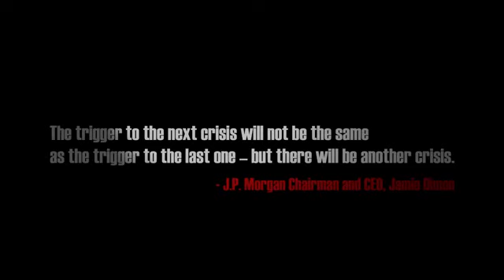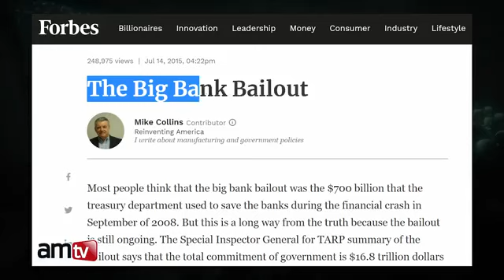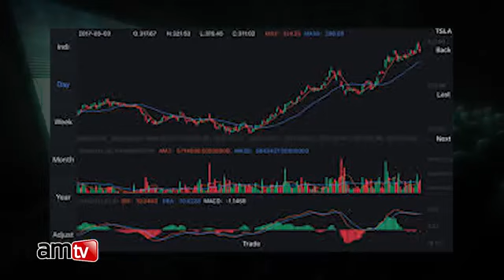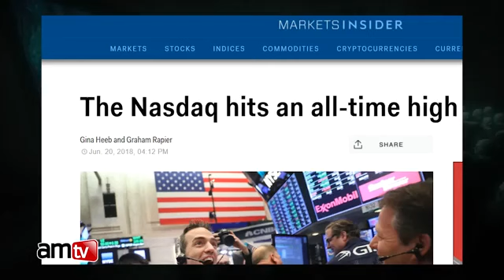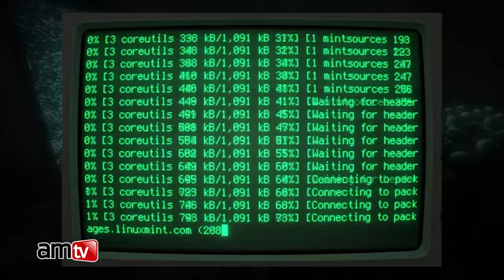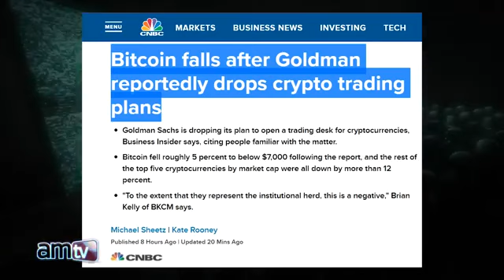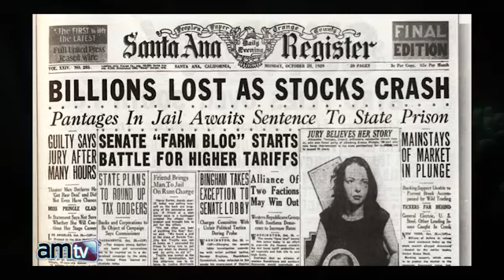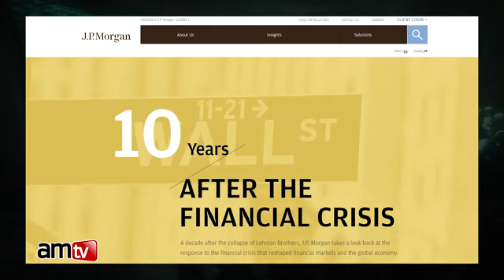WARNING, JP MORGAN WARNS OF ECONOMIC COLLAPSE & CIVIL UNREST